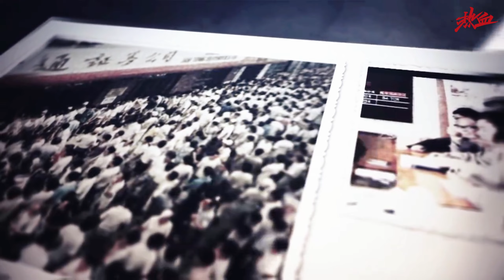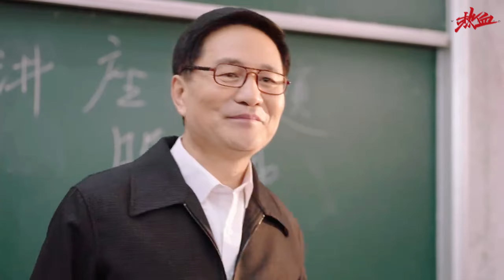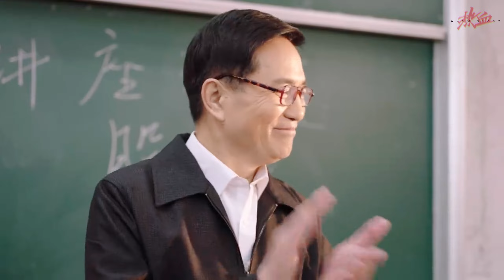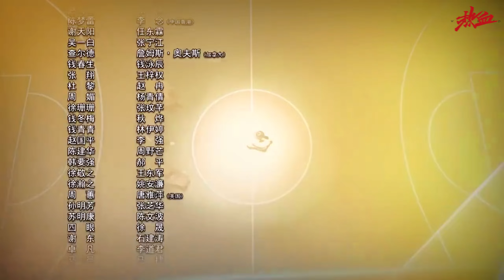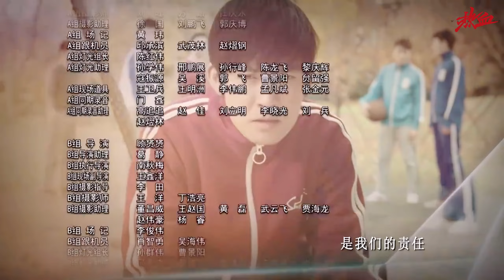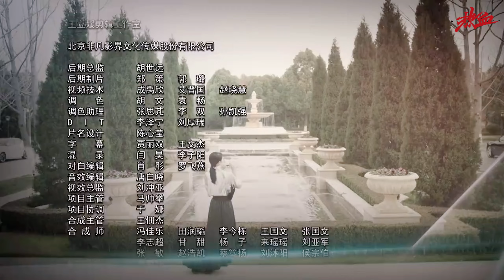第15集：珊珊再遇海鹰闹乌龙 苏明康背地使坏排挤海鹰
谢天阳找到赵海鹰，他向海鹰介绍了蚁神宝的项目，海鹰根据天阳的报告还有自己的了解，知道蚁神宝目前是一个新兴的科技产业，如果一旦上市成功，不仅国家会大力支持，而且老白姓也会很喜欢，但是这毕竟是一个未知的领域，到底能不能做成，还要经过考察才行，海鹰答应天阳，自己会认真考虑这个项目的。

梦蕾再次回到上海，如今的上海已经今非昔比，梦蕾从美国回来有非常大的感悟，徐敬之邀请梦蕾来学校给她的学弟学妹们做个讲座，梦蕾觉得很荣幸，在讲座上，她看到那些稚嫩但是自信的脸庞，就放佛看到当年的自己和海鹰。

冬梅和男朋友四眼终于要结婚了，大喜的日子，所有人都在为他们庆祝，四眼把海鹰叫到一旁，原来是四眼定做的戒指因为尺寸不合适，昨天晚上连夜拿回去改，结果现在还没给送回来，海鹰让他别着急，自己亲自去取，海鹰到了金店，结果正好碰上也来拿戒指的徐珊珊，慌忙中，海鹰和徐珊珊的戒指拿反了，徐珊珊没办法，只好亲自给海鹰送了过去。

幸好徐珊珊及时将戒指送回来，正好赶上了婚礼没有耽误事，可是珊珊走的时候碰到了送菜的，一不小心菜油全洒在了裙子上，为了补偿珊珊，海鹰都没顾上参加婚礼，拉着珊珊就去商场。青青看着海鹰来着珊珊就离开的背影，自己一个人独自感伤。

到了商场，海鹰为珊珊选择了一件和珊珊平时衣服搭配完全不同的衣服，这件衣服的模样更像是梦蕾的，珊珊换上出来之后，海鹰一时间都愣了神，珊珊没想到海鹰的品味还不错，她笑着跟海鹰说，自己还是他的救命恩人，下次一定要请自己吃饭。

海鹰将蚁神宝的项目合作书拿给了苏明康，苏明康表面上答应了海鹰会认真考虑，等海鹰离开之后，他在自己的桌子里拿出一份同样是蚁神宝的项目合作书，原来在海鹰进来之前，就有人把这个项目书拿过来了，苏明康把黄斌叫进来，他偷摸嘱咐黄斌一定要尽快考察，赶在赵海鹰前面拿下这个蚁神宝的项目，这有这样，他们叔侄两才能在广翰站住脚。